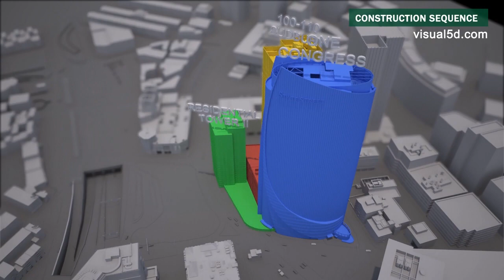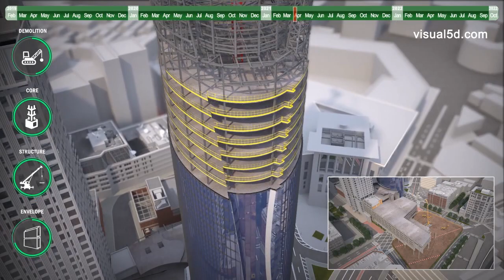4d Construction sequence of Bulfinch Crossing, Boston, MA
Part of a redevelopment of Boston’s downtown Bulfinch Crossing showing a 4d construction sequence of One Congress Tower.